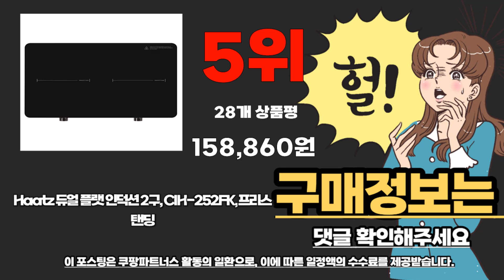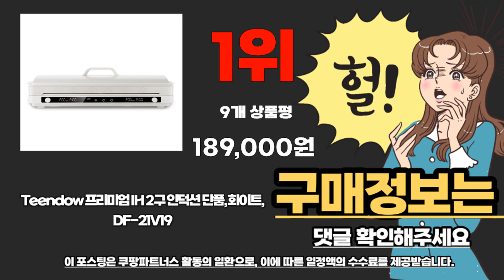인덕션 추천 베스트 2024 최신버전 BEST10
❤️❤️❤️ 인덕션 구매 가격 평점 리뷰 정리해 봤어요! ❤️❤️❤️

[00:06]
10위. 쿠쿠 3구 인덕션 레인지 CIR-E301FM 빌트인 [571,340원]

[00:11]
9위. 쿠쿠 인덕션 3구 화이트 CIR-E301FGP 빌트인 [566,490원]

[00:17]
8위. 3구 전기레인지 빌트인 스텐드 하이라이트 인덕션 3구 [428,000원]

[00:22]
7위. 삼성전자 더 플레이트 인덕션 전기레인지 1구 NZ31DG200CFH(화이트) [156,540원]

[00:28]
6위. 쿠첸 SMART 하이브리드 레인지 3구 방문설치 CIR-C3S3410DSBE [309,000원]

[00:33]
5위. Haatz 듀얼 플랫 인덕션 2구 CIH-252FK 프리스탠딩 [158,860원]

[00:39]
4위. 삼성전자 BESPOKE 빌트인 인덕션 3구 NZ63B6507XF [790,000원]

[00:44]
3위. 쿠쿠 3구 인덕션 레인지 CIR-E301FAW 빌트인 [588,000원]

[00:50]
2위. LG전자 디오스 인덕션 빌트인 전기레인지 3구 BEI3GQUO [749,000원]

1위. Teendow 프리미엄 IH 2구 인덕션 단품 화이트 [189,000원]